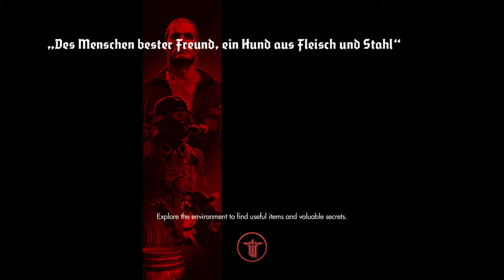Wolfenstein®: The Old Blood_20200518184948